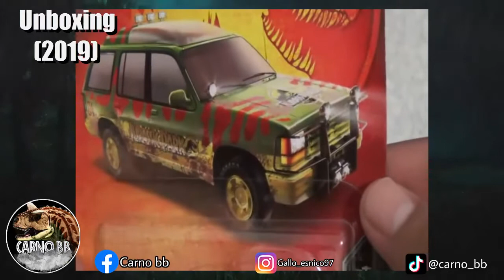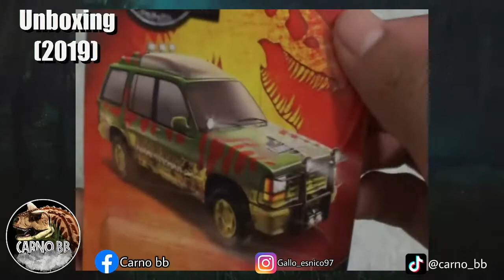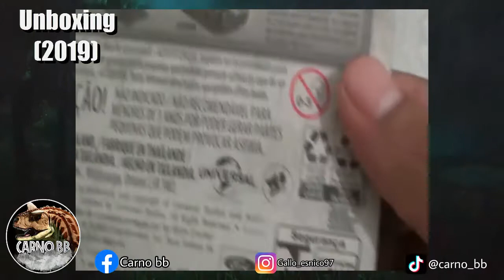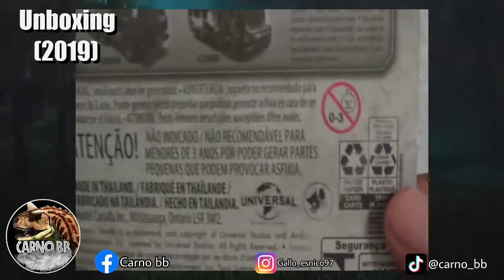FORD EXPLORER 93' Jurassic Park (Matchbox) | Unboxing y Review | Carno bb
Que tal mis amigos espero y estén muy bien, en esta ocasión les traigo el Unboxing y Review de la Ford Explorer 93' de la saga de Jurassic Park. Recordando que este video fue sido grabado en el año 2019 pero por motivos personales no lo pude subir, hasta ahora que quiero compartirles este tipo de videos de mis figuras  que he conseguido.